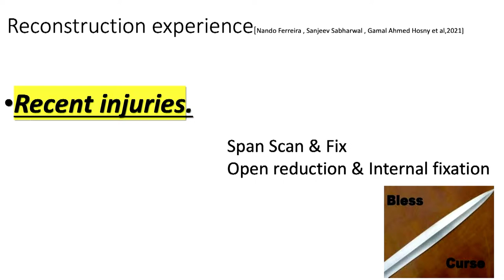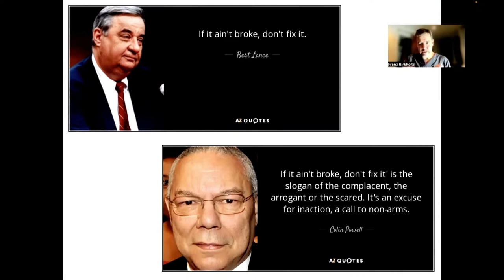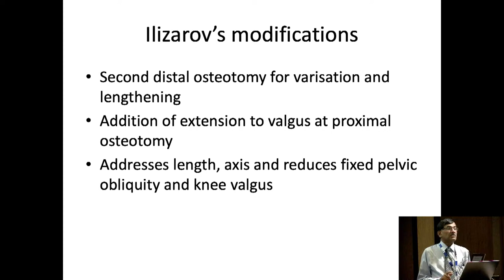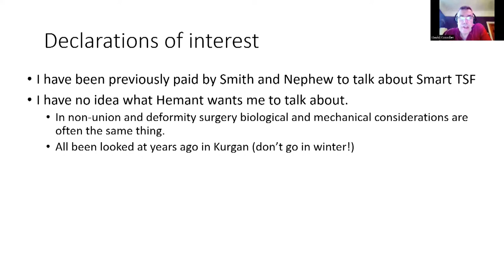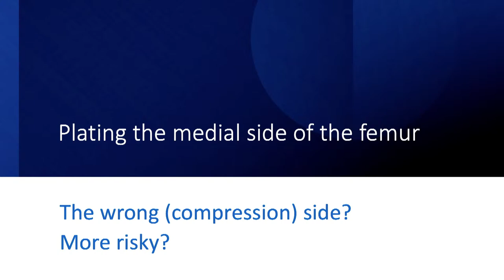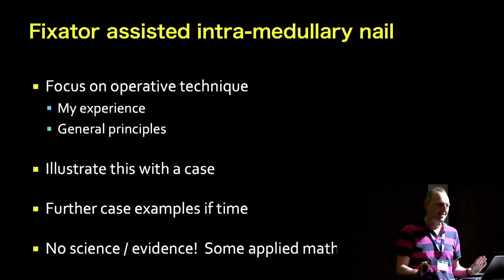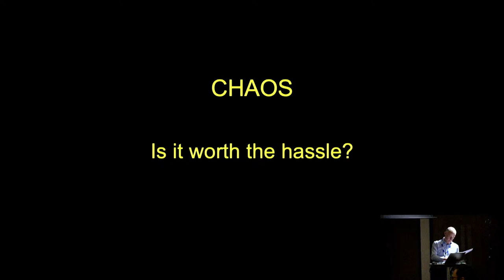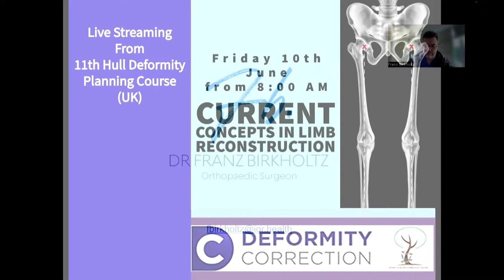Deformity Correction – Live from 11th Hull Deformity Planning Course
Topic - Current Concepts in Limb Reconstruction

🔅Friday, 10th June 2022, 12:30 pm IST

🔅Description :-

Limb reconstruction in severe war injuries: Experience I wish I never had!

Update on Limb reconstruction and deformity correction in metabolic bone disorders: new implants, new techniques, and new tools.

Current Updates in Distraction Osteogenesis

Q & A

Limb reconstruction in the era of 3D printing

Transverse Distraction for neoangiogenesis in diabetic foot; Indications and current update

Pelvic Support osteotomy – Principles and Technique (to include plating technique)

Constrained vs Unconstrained Hinges

Q & A

Principles and Planning, Soft Tissue Constraints & Acute Correction

Biological and Mechanical Considerations in Choosing Implants

Q&A

Choice of Osteotomies

Medial Submuscular Plating

Surgical Technique Plates

Surgical Technique Nails

Q & A

Plating After Lengthening

Tips & Tricks, preventing complications

CHAOS – Is it worth the hassle?

ORDER – is it worth the hassle ?

Future – Navigation / Robotic / AI

Q & A + Closing remarks

Faculty -

H Sharma

G Hosny

R Hamdy

A Cherkashin

F Birkholtz (virtual)

J Zang (virtual)

J Fernandes

M Samchukov

G De Kiewiet

D Goodier

G De Kiewiet

D Nayagam

H Sharma

P Harwood

D Nayagam

H Sharma

Fergal Monsell (virtual)

D Nayagam

F Birkholtz (virtual)

D Rowland

Moderator -

Gavin de Kiewiet

Hemant Sharma

 D Nayagam

H Sharma